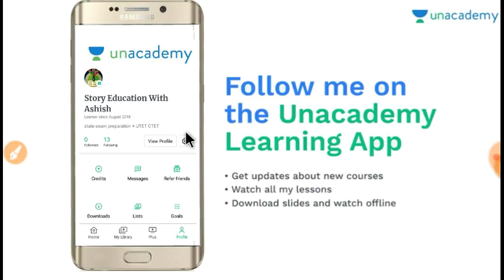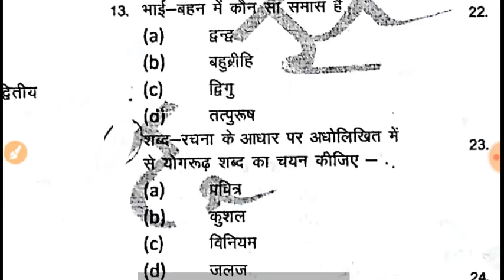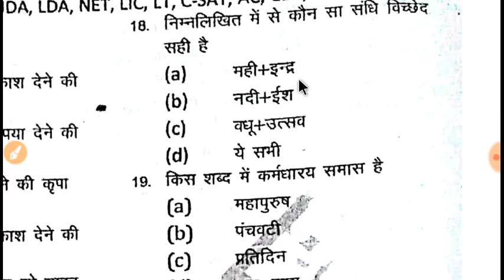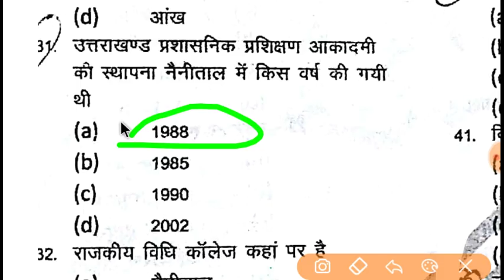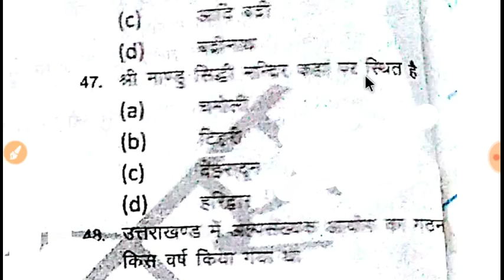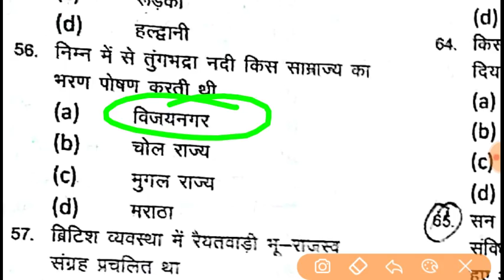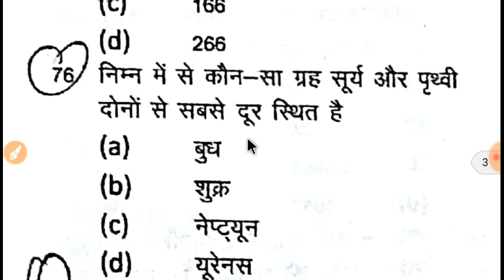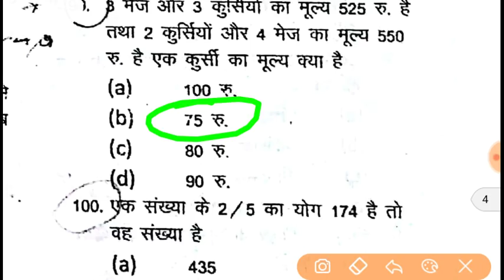पेपर -15/सितम्बर के exam के लिए विशेष // ऐसा ही आएगा पेपर देख ले// फारेस्ट गार्ड Forest Guard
पेपर -16 /सितम्बर के exam के लिए विशेष // ऐसा ही आएगा पेपर देख ले// फारेस्ट गार्ड Forest Guard